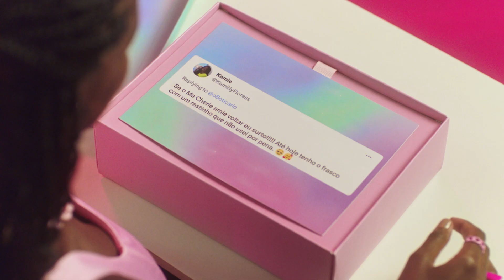Ma Chérie Amie e Ma Chérie Jeans estão de volta em edição limitada!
Chega de saudades! Prepare-se para relembrar da sua adolescência com o cheirinho dos anos 2000.

Dá play no vídeo e confira como nossas Botilovers reagiram a esse comeback. 🥰💚

Aproveite e compartilhe com a gente a sua primeira memória com Ma Chérie!